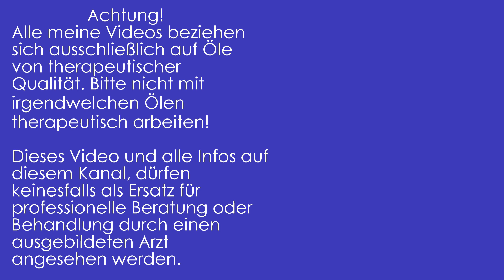Trotz Schichtdienst besser schlafen und gesünder leben!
Jetzt für ein kostenloses Coachingsgespräch anmelden!